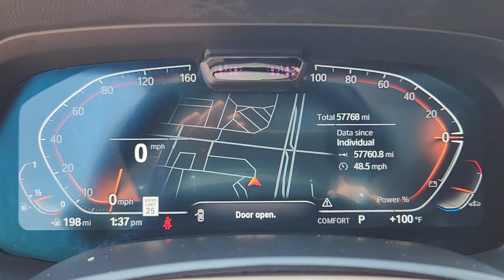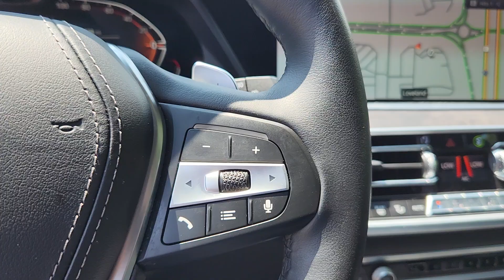2022 BMW X5 xDrive40i CO Loveland, Fort Collins, Longmont, Denver, Greeley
Pre-Owned 2022 BMW X5 xDrive40i available at BMW of Loveland located in 4150 Byrd Drive, Loveland, CO, 80538. Servicing the Loveland, Fort Collins, Longmont, Denver, Greeley area.
Please mention the stock N9L17505 when you contact the dealership for this vehicle.

Get into a car with value, the   2022  BMW X5.  Meet any challenge on the road or off it in the X5: the safe, connected, driver-centered Sports Activity Vehicle® that puts you in command. These are just some of the great options this vehicle comes with: Apple Carplay®/Android Auto®, Head-Up Display, Panoramic Roof, Navigation System, Keyless Entry, Moonroof, Satellite Radio, Power Passenger Seat, Woodgrain Interior Trim, Heated Mirrors. Spacious and refined on the inside. "Don't-mess-with-me" on the outside. Be bold. Drive the X5.